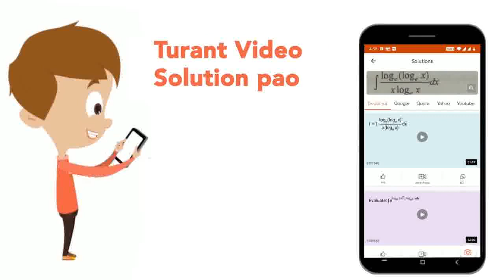HCl, H_(2)SO_(4), HNO_(3) are bases in liquid HF where as HClO_(4) is acid. Comment. | CLASS 12 ...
HCl, H_(2)SO_(4), HNO_(3) are bases in liquid HF where as HClO_(4) is acid. Comment.
Class: 12
Subject: CHEMISTRY
Chapter: P-BLOCK ELEMENTS
Board:IIT JEE

👉 Have Any Query? Ask Us.